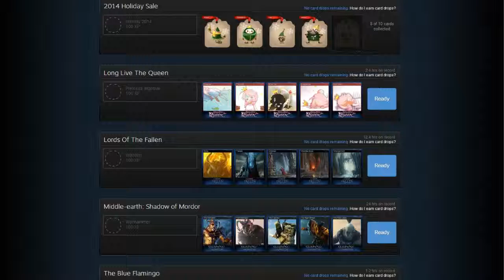STEAM TRADING CARDS - Long Live the Queen Badge Crafting (+Rare Drop) [HD]